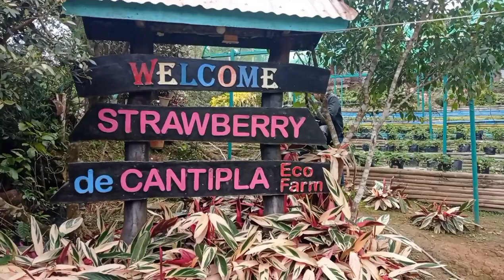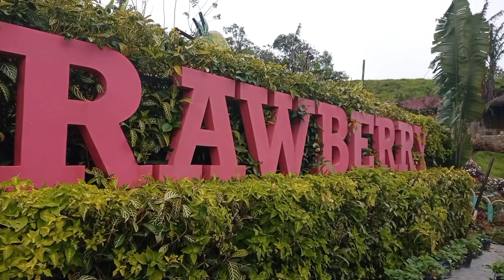Travel vlog | Strawberry de Cantipla Eco Farm | Organic Strawberries | Road Trip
Strawberry picking at Strawberry de Cantipla Eco Farm. @MotoEnz